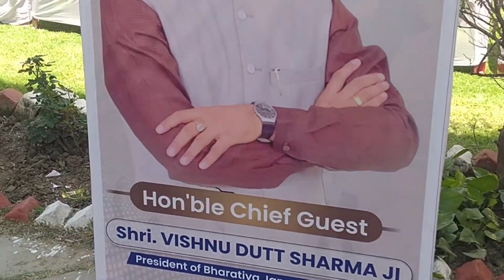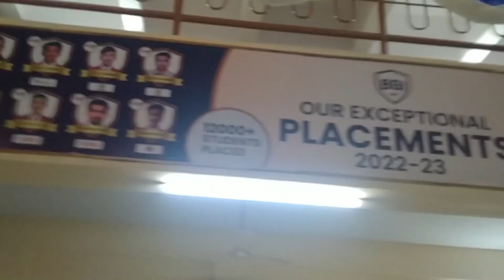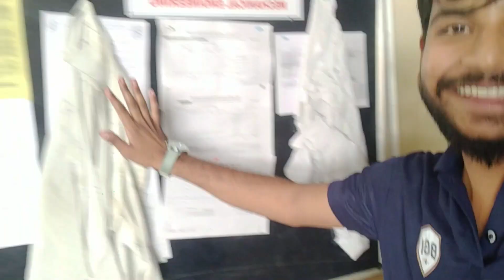LAST DAY OF COLLEGE 🥺😭 Rula diya || ENGINEERING KHATM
Hello yrro ,
Aaj wo day aa hi gaya jha ye journey complete ho hi gayi  , pta ni chala ki kese ye 4 saal kitne jaldi nikal gaye and sab bhut jaldi hua ki waqt ka pta hi ni chala  . But is poore journey mein aap logo ka sath and aapka haath bhut jroori tha mere liye 🫶 Thank u so much to all for always keep supporting me ❤️
Love you all 💓 apna ye college ka last vlog ho skta hai but apna ye connectivity last ni ho sakti , hmesha sath rhege and aap sabhi se connected rhunga mein 😊. to isiliye jldi hi milte hai ek or new Amazing vlog mein ❤️
✨ Tags
Goodbye IIT DELHI , GOODBYE IIT KANPUR , GOODBYE IIT Mumbai , goodbye IIT Kharagpur , GOODBYE COLLEGE , GOODBYE ENGINEERING , GOODBYE FRIENDS
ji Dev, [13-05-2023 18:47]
Last Day of school
Last day at college
Last day of college in Canada
Farewell party vlog
College ka akhri din
Emotional day at college
College day in my life
My last day in college
Last day of FYBAMMC
Wilson college vlog
College last day song
College last semester , last day on earth ,  if today was your last day nickelback , bansal college last day , last day of school ever , rio da yung of last day out ,
college mein masti
college mein kese le admision
how I selected this college
seriousness in college
College first vlog
struggle of mechanical engineer
mechanical engineering ki duniya
mechanicals in college
gourav Taneja
कॉलेज में एडमिशन कैसे लें
कॉलेज में एडमिशन कैसे होता है
12 के बाद कॉलेज में एडमिशन कैसे लें
My first year in bansal College
college ki thug life 🤣
Thug life in first year 🤣
Thug life
College mein 1st year
bansal College Vlogs
Bansal group
my tour of college of first year
First year vlog
first year whole story
 Class 12 ke baad kya krna chahiye
Engineering college mein admission kaise le
Top Engineering colleges on 12th marks
Mp college admission 2022-23
UG-PG addmission 2022-23
Tour of my College
Best Engineering College
IIT Kanpur college tour
Tour of engineering college
College Admission - 5 Important Things You Must Know Before College Admission
Marketing ideas to Increase  College Admission
LNCT College Bhopal
Bansal College bhopal
Sagar College Bhopal
Trinity College Bhopal
Oriental College Bhopal
Tit College Bhopal
RGPV College Bhopal
Private institute of Bhopal
IIT Mein Admission Kaise le
First day of University
University mein 1 crore ka package
High package campus
IIT Mumbai High package
campus placement
Cheap Engineering College in Bhopal
Amulya Rattan
Devids Vlogs
Flying beast
Sahisha's world
2 crore ka placement
1 Million views
Engineering life
Shreya Rawat
Advika Singh